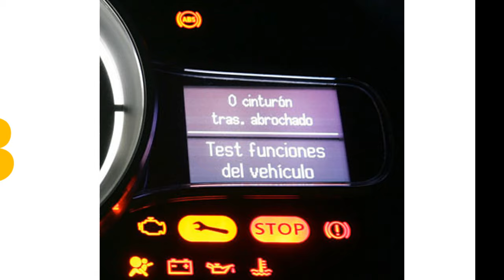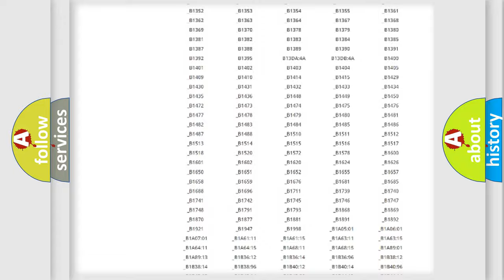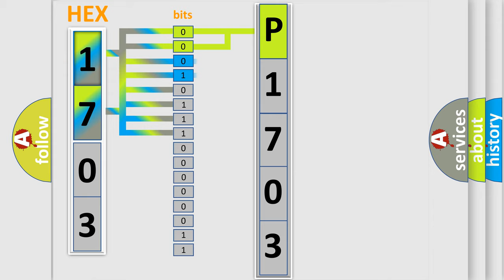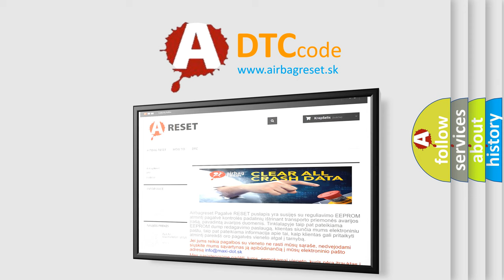DTC Mazda P1703 Short Explanation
Contents:
0:21 Basic DTC analysis according to OBD2 protocol standard.
1:48 Insight into programming
2:58 A diagnostically understandable description of the Diagnostic Trouble Code
3:05 Basic error definition

Make:
Mazda
Code:
P1703
Definition:
Passenger Thermoelectric Driver Open Load
Cause:
If SCME outputs to the passenger seat backrest or cushion blower motor are open,disconnected or a blower motor resistance greater than 90,000 ohms is sensed,the SCME continues normal operation and sets this DTC .